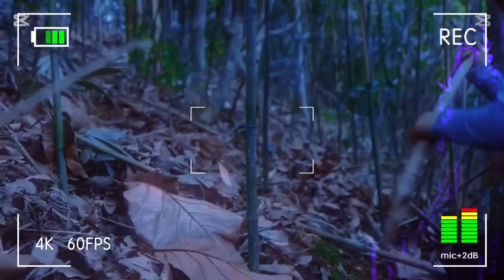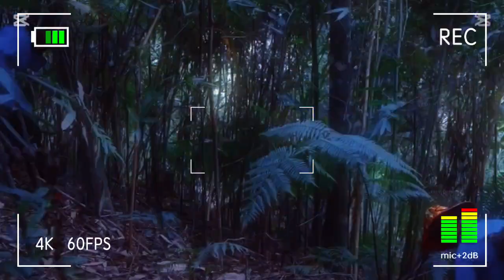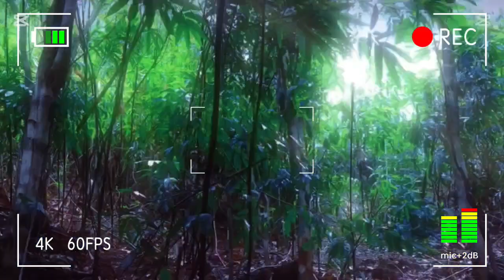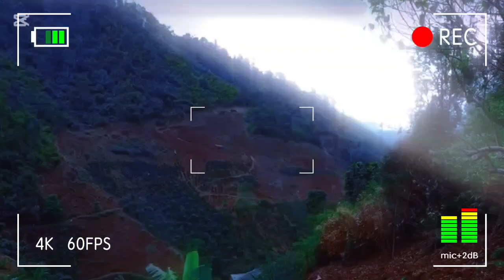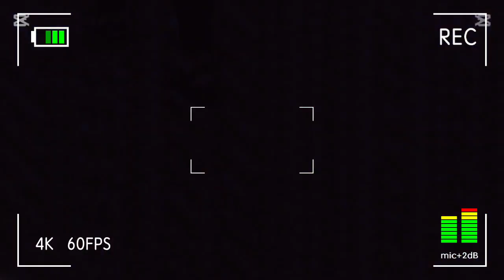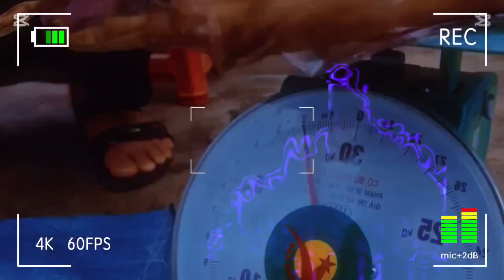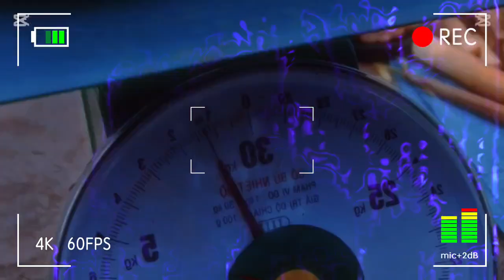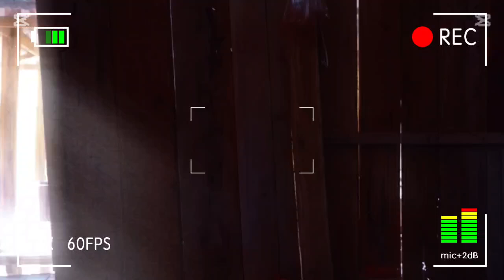cuộc sống người nông dân vùng cao no133